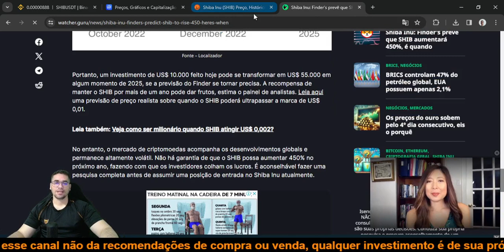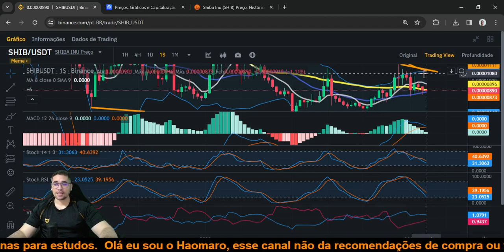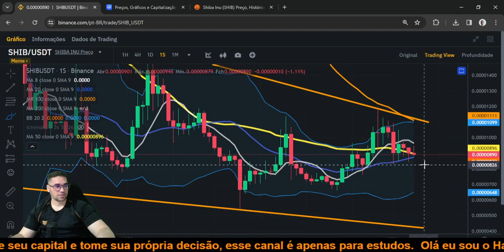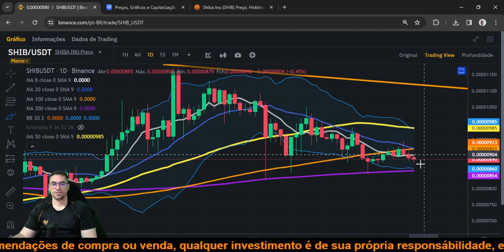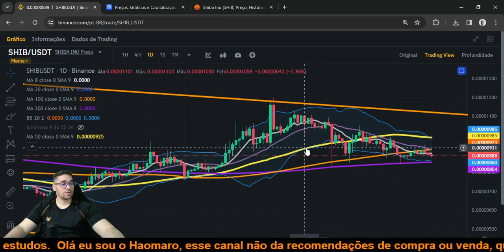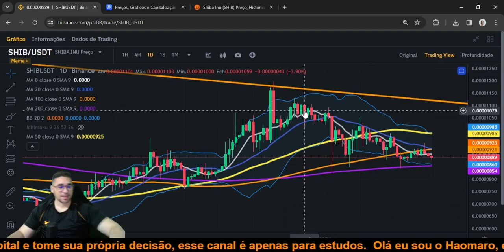Shiba Inu SHIBA será mesmo que teremos queda ou ela vai lateralizar nessa região para nova alta?